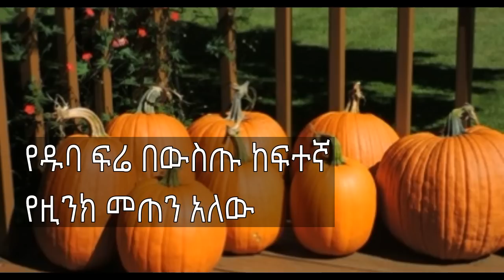Ethiopia ለፊት ጥራት ጠቃሚ የሆኑ 5 ምርጥ የምግብ አይነቶች